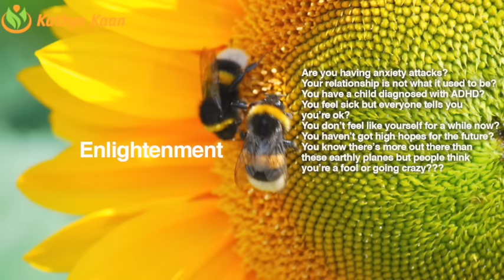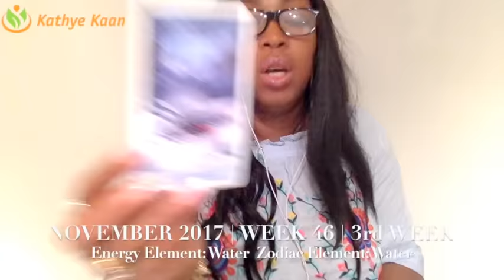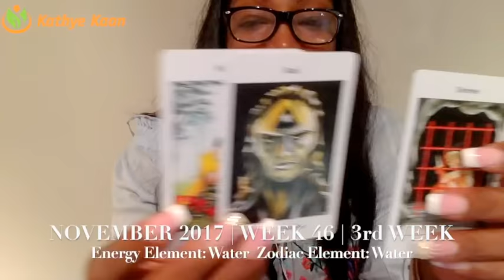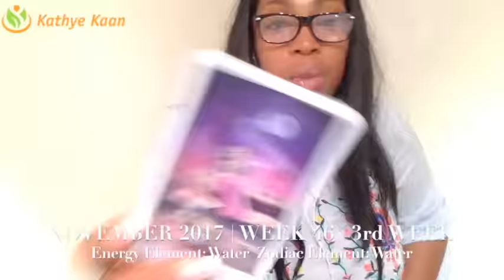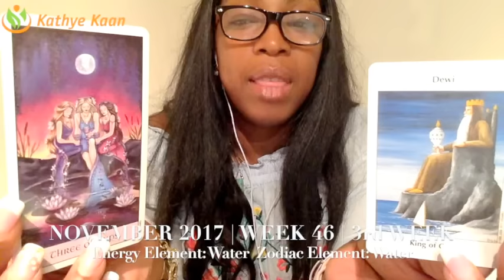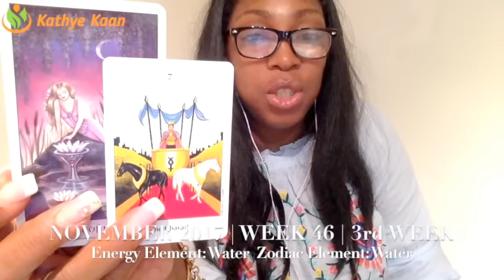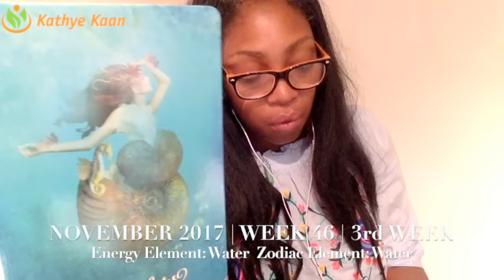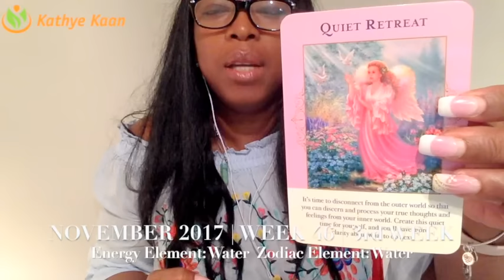VIRGO Weekly Reading Psychic Tarot Horoscope | Week 46 |13 - 19 November